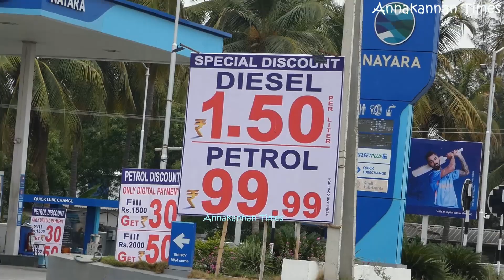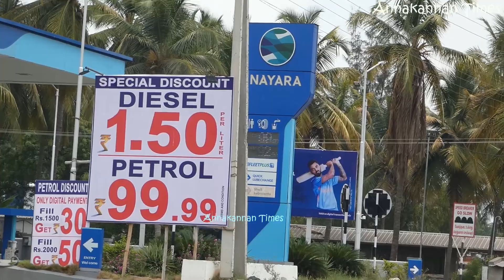பெட்ரோல், டீசல் அதிரடி விலை குறைப்பு | Petrol, Diesel Special Discount at Nayara Petrol Bunk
பெட்ரோல், டீசல் அதிரடி விலைக்குறைப்பு

Petrol, Diesel Special Discount at Nayara Petrol Bunk